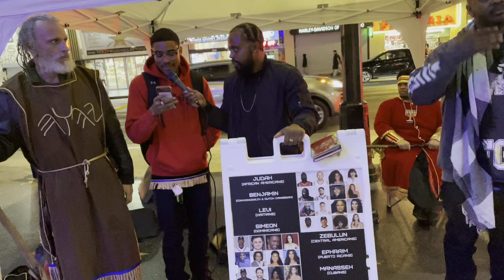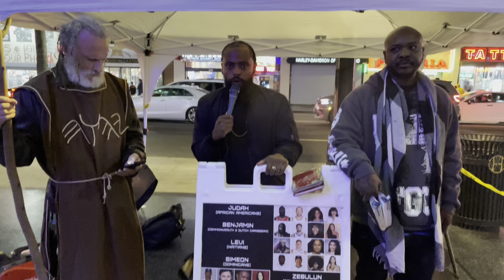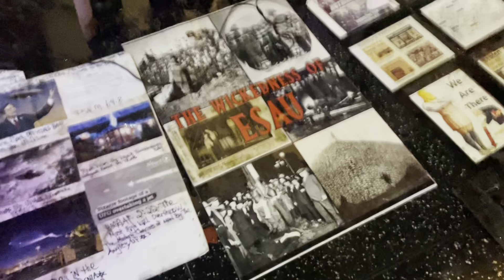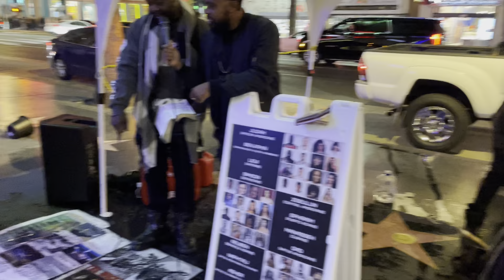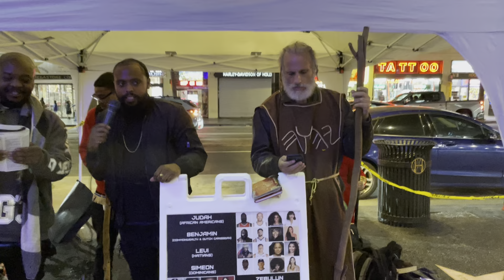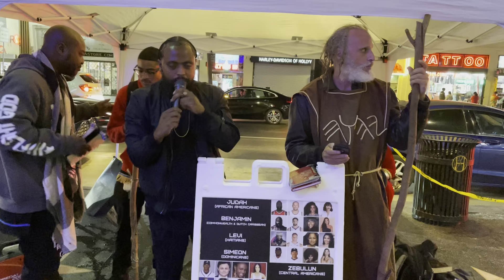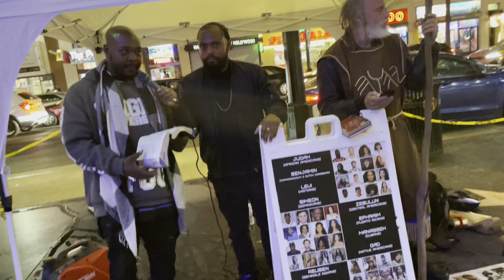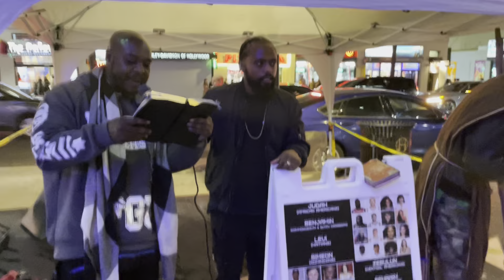Karen ATTACKS the Israelites | 2pac Fanatic wants to FIGHT!!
Brother Shalamah & Co have to utilize the sword precisely for demons in Hollywood, Ca. Attacked by a Karen who tries to play victim.